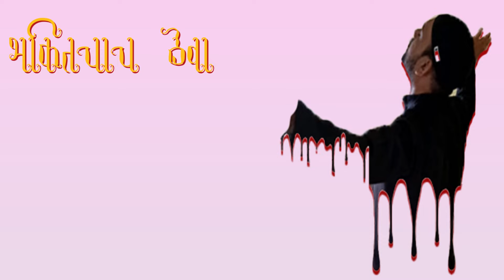देहाची तिजोरी : Visual Poem Created in Photoshop and Filmora